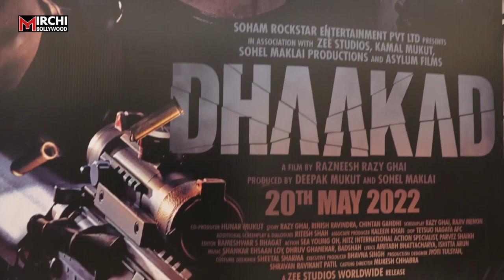Kangana Ranaut ने Kapil Sharma के Show में उड़ाया Ananya Pandey का मजाक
Kangana Ranaut ने Kapil Sharma के शो में उड़ाया Ananya Pandey का मजाक